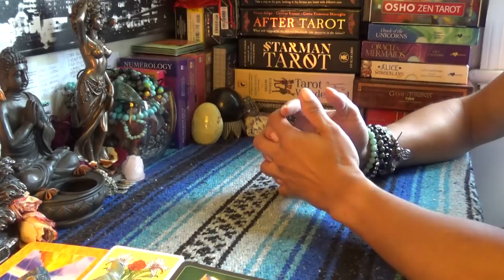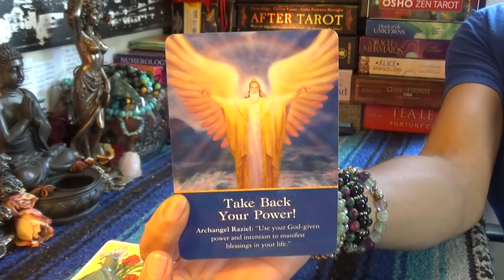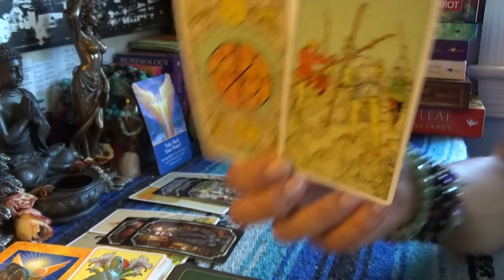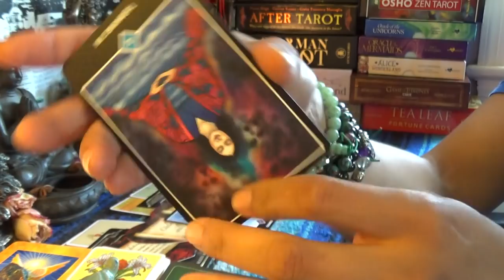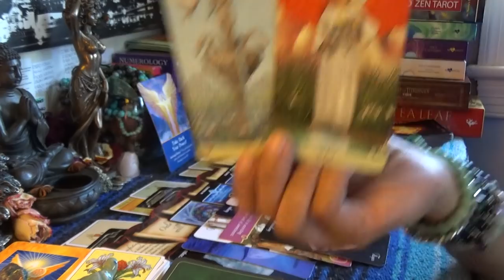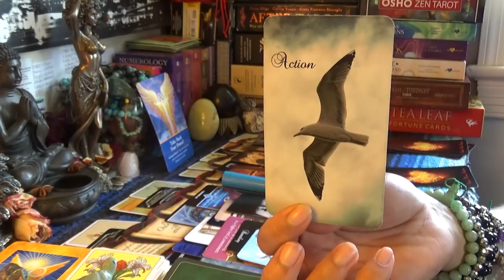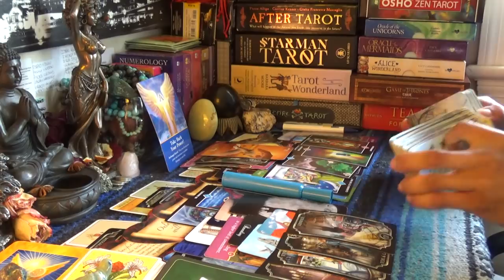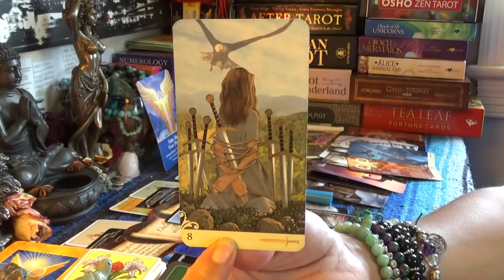💏TWIN FLAME👸🏽 DIVINE FEMININE JUNE 2019💏TINK TINK BACK LIKE COOKED CRACK + 4 NEW NEW'S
💏TWIN FLAME👸🏽 DIVINE FEMININE JUNE 2019💏TINK TINK BACK LIKE COOKED CRACK + 4 NEW NEW'S...👉🏾👉🏾👉🏾watch the full video on YouTube 💁🏽‍♀️Make sure you like and subscribe to my YouTube so you don’t miss a thing